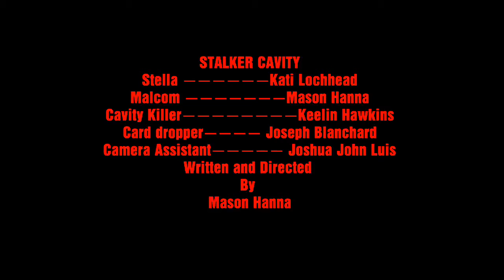FilmFest 2018 Dallas High School Division 1st Place Crosby High School